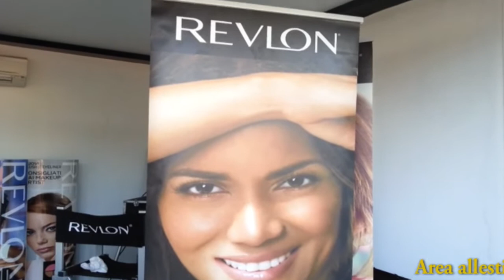Bellezza che passione - Incontro con la Makeup Stylist Emanuela di Giammarco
Backstage di Diane Fleri, madrina di Alice Nella Città in dolce attesa, che si sta preparando per le interviste, agli ultimi ritocchi nel corner Revlon con la Make up Artist Emanuela di Giammarco, che parlando della Fleri ha detto che la sua bellezza "é pulita, fresca e solare, il volto che ogni Make up Artist vorrebbe a sua disposizione perché riesce a far risaltare qualunque trucco. Un incarnato perfetto, reso ancora più omogeneo grazie al Photoready Primer, un po' di mascara 3D per mettere in risalto gli occhi ed un tocco di Cream Blush sugli zigomi color pesca fanno di Diane una bellezza senza tempo".